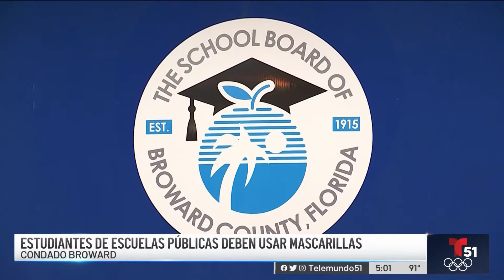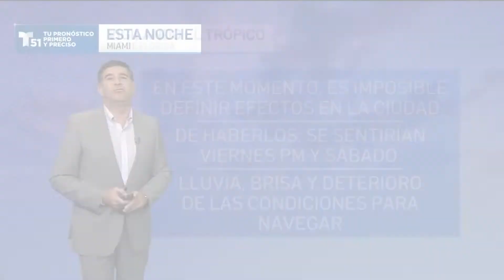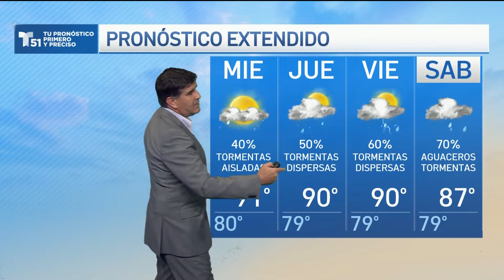WSCV - Telemundo Noticiero 51 5&6PM - 08/10/21 - Montage